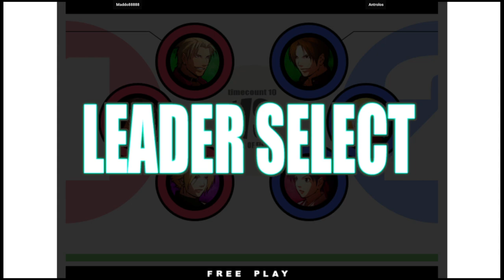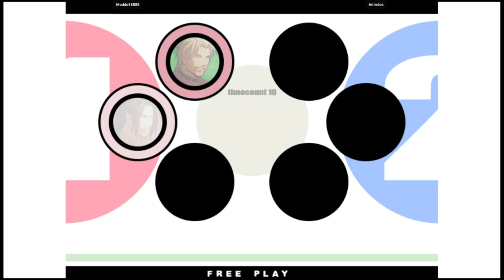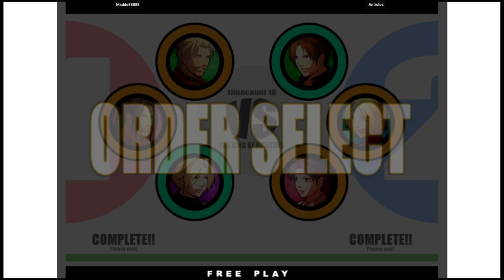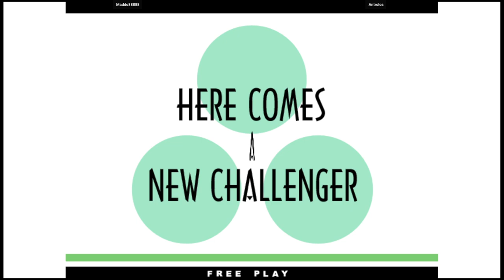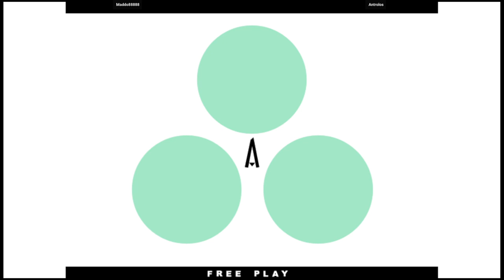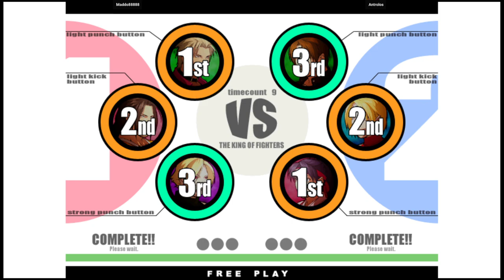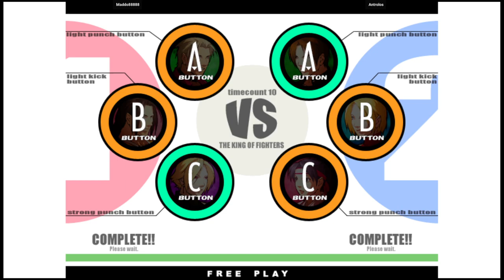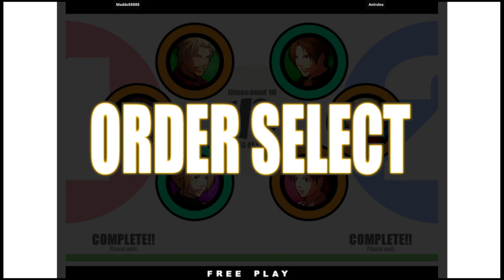KOF XI | Maddo88888 VS Antrolos | 🇩🇪🇩🇪 Fightcade eSports